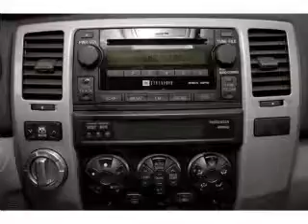2007 Toyota 4Runner - Lenoir City TN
Phone:
Year: 2007
Make: Toyota
Model: 4Runner
Trim: Sport
Engine: 4.0 liter 6 cylinder 24 valve
Transmission: 5-Speed Automatic
Color: Galactic Gray Mica
Mileage: 86204
Address: